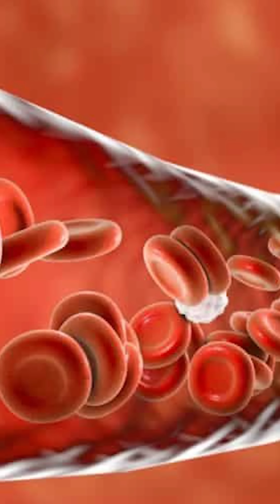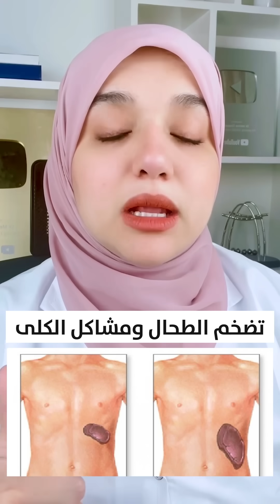الطريقة الوحيدة الصحيحة لعلاج انيميا نقص الحديدو فقرالدم و نقص مخزون الحديد/سبب تساقط الشعرو الارهاق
د/ منة السيد
صيدلانية وأخصائية تغذية
 بقدم أنظمة علاجية وأنظمة تغذية بشكل علمى مبسط وسهل